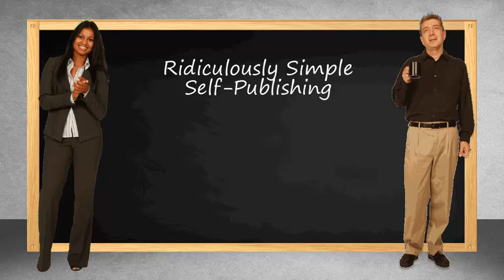Wordmaster Really Simple Self Publishing: Is Indie Publishing Right for You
Find out if indie publishing is right for you. What characteristics make for an indie writer?  For more information about indie publishing check out